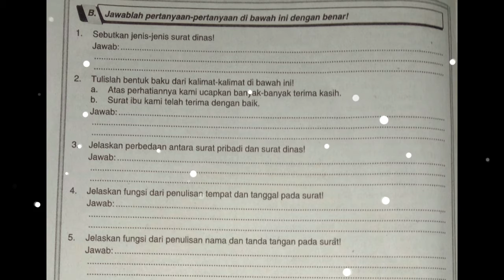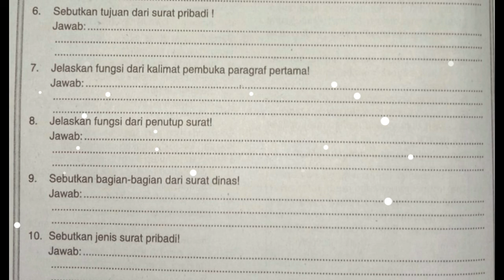Ringkasan Feby - Kelas 7 - Bahasa Indonesia - Surat (Part 3)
Ringkasan Feby
Oleh : Feby Saraswati
Kelas : 7
Mata Pelajaran : Bahasa Indonesia

Bab : Surat (Part 3)